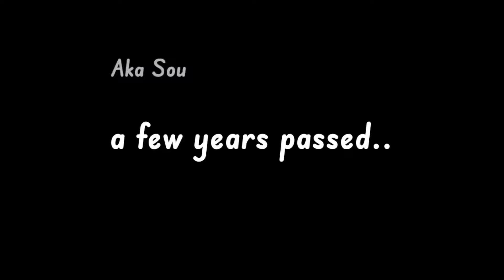"i Always HATED You‼️💢" Gacha Life GLMM Gacha Life Mini Movie Gacha GLMM collab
. . ⇢ 𝘿𝙚𝙨𝙘𝙧𝙞𝙥𝙩𝙞𝙤𝙣 ˎˊ˗ ꒰ 📎 ꒱ 🥺"i have Always HATED You‼️💢" Gacha Life GLMM Gacha Life Mini Movie Gacha GLMM collab with @akasou09 with subtitles.

I'm just a normal Youtuber that makes Gacha Mini Movies, Playing Roblox, Tutorials, ASMR Videos, Meme's, and more! (^•ω•^) ♡

⊱┊𝗚𝗲𝗻𝗿𝗲: Gacha Life, Romance, Slice of life, Comedy!

Note: Genre is a category of artistic composition, as in music or literature, characterized by similarities in form, style, or subject matter.

♡This video is not meant to offended anyone or something.

꒰ 𝗧𝗼𝗼𝗹𝘀 𝘁𝗼 𝗲𝗱𝗶𝘁☕ ꒱
Kinemaster
Picsart
Capcut

ଘ(੭*ˊᵕˋ)੭* ੈ♡‧₊˚these 𝗠𝘂𝘀𝗶𝗰𝘀 aren't owned by me! credits to each and every owner! 🙇🏻‍♀️

↳ ♡₊˚.𝗧𝗮𝗴𝘀

𝗕𝘆𝗲-𝗕𝘆𝗲! 🍯✨(*°▽°*)

metadata : gacha life,glmm,gcmm,gacha tiktok,gacha club movie,gacha life indonesia,gacha club indonesia,glmm Indonesia,gcmm indonesia,gacha club mini movie,gacha romance,gacha club,gacha life mini movie kidnapped,gacha life mini movie mafia,glmm sad family story,glmm indonesia,gacha life mini movie funny,gacha life mini movie 8+,gacha life mini movie english,gacha life mini movie,gacha story,gcmm fantasy,glmm gacha romance,gacha life mini movie with voice,gacha, gacha romantis.